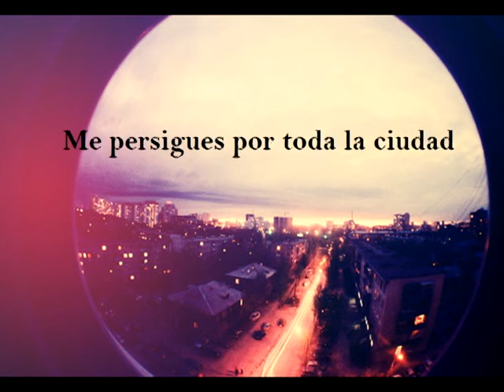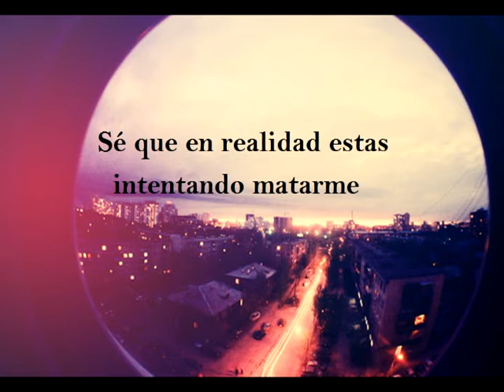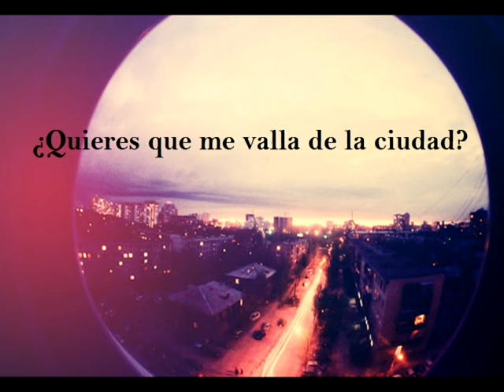The Drums - Skippin' Town (Traducida al español)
"Skippin' Town" del álbum "The drums" 2010.